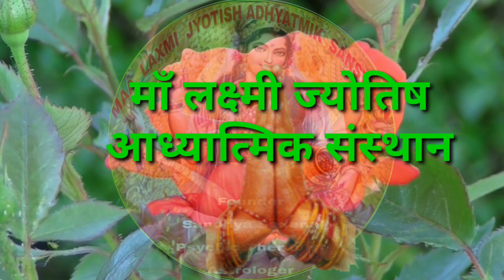29 जुलाई से 4 अगस्त ,जन्म तारीख के अनुसार जाने अपना भविष्य ,कब चमकेगी किस्मत ,भाग्य ,शिक्षा,रोजगार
INDIAN INSTITUTE OF SPIRITUAL SOCIETY & ACADEMY